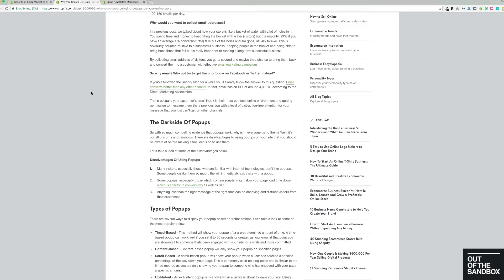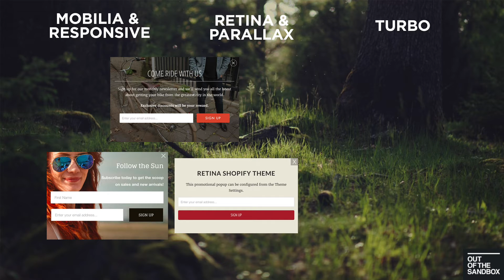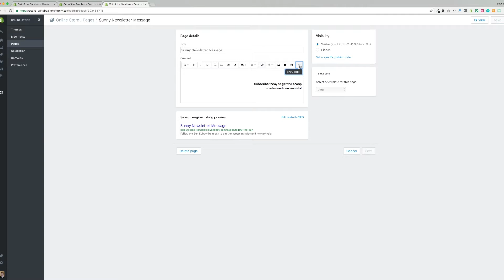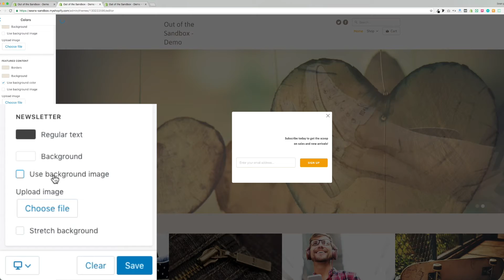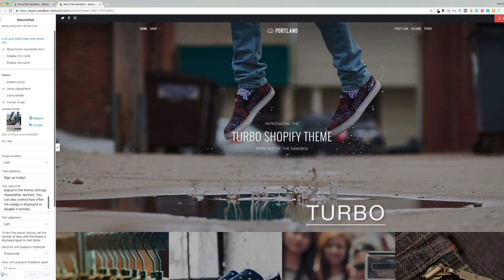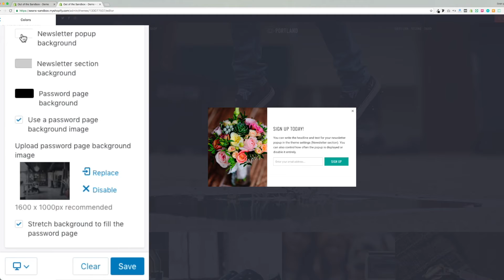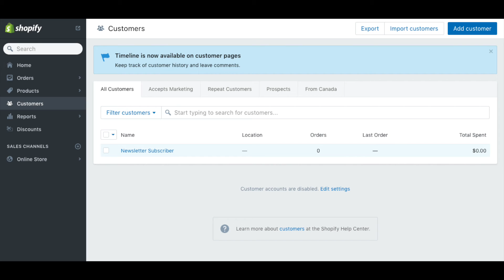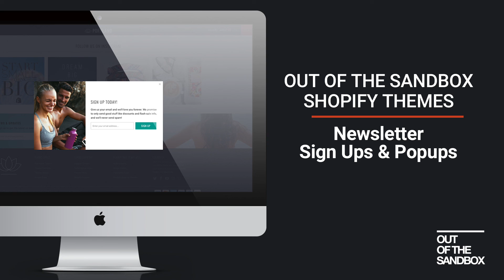Out of the Sandbox - Newsletter Signups and Popups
This video looks at the newsletter signup and popup features built into your Out of the Sandbox Shopify theme. We see how to customize the popup using the built in theme settings, applying custom images and backgrounds to the newsletter features, and how to connect your newsletter signup fields with Mailchimp.

Here are some helpful blog posts from Shopify, to give you more info on email marketing and popups: